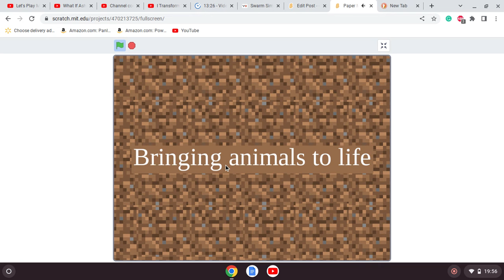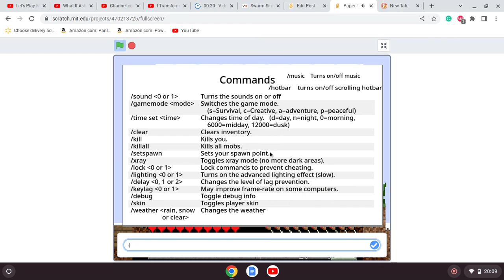Paper MInecraft Episode One (Season One) A Mountainous Base!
None because for some weird reason audio doesn't work on my laptop (Acer Chromebook 15)